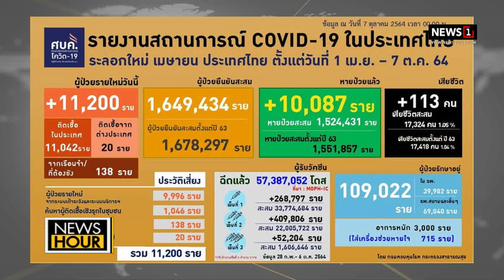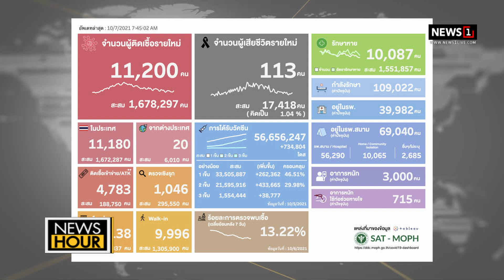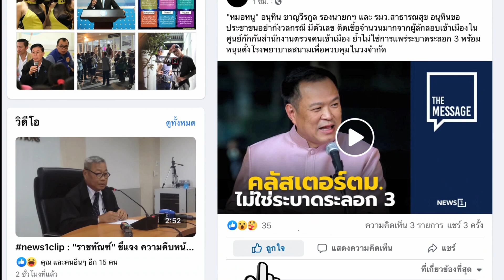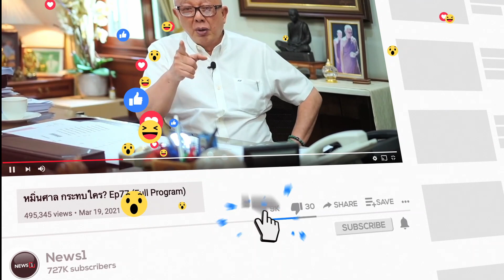"เมอร์ค" ตั้งราคา "โมลนูพิราเวียร์" สูงเกินจริงถึง 40 เท่า : News Hour 07-10-64